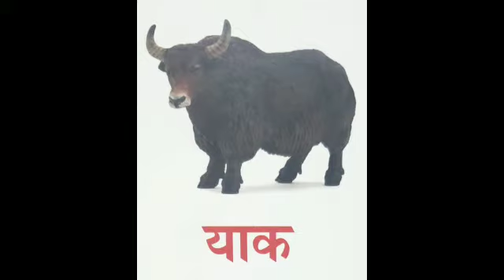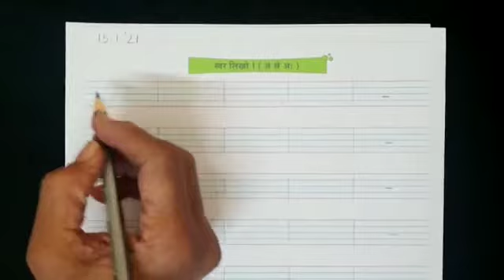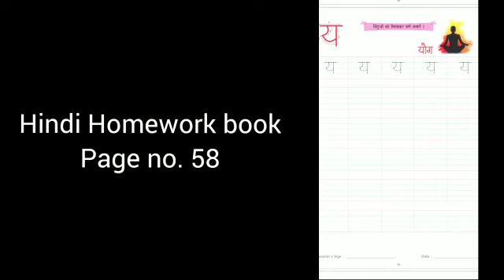9Kids | Jr KG | Hindi | Revision of Swar & Vyanjan | Week 36 | Session 1